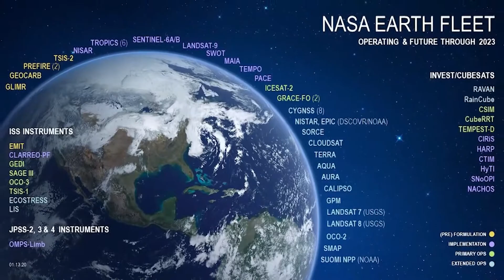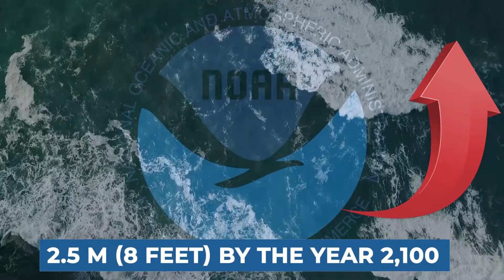What if ALL the ice on Earth melted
Will the world ever be all underwater? In this video we will take you through a journey to see what happens to the Earth as the ice melts in different regions around the globe and how it would impact the land we live on and how it would affect human life as we currently know it.